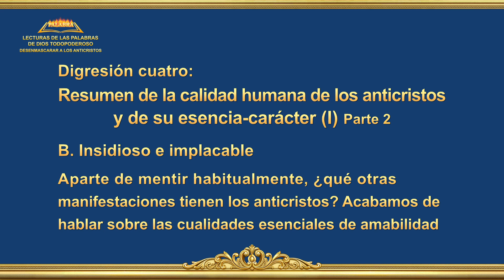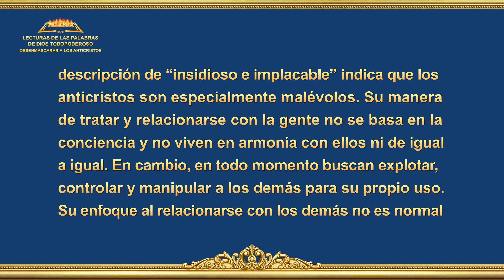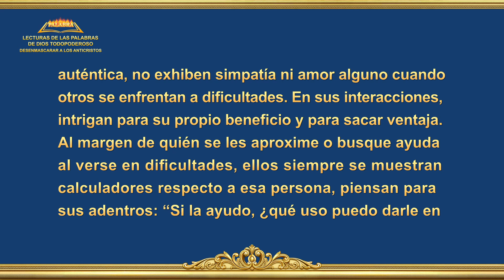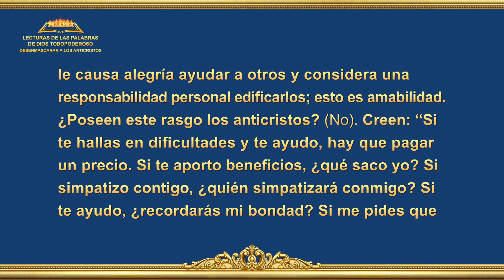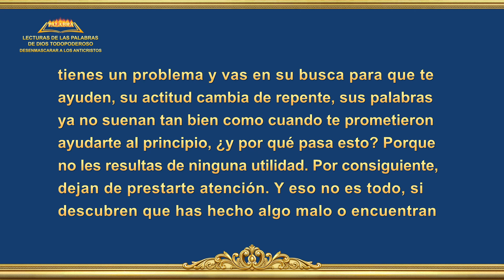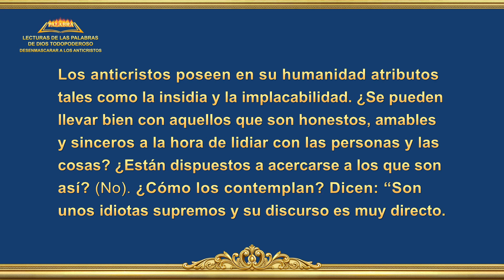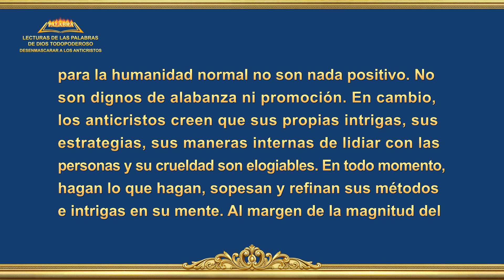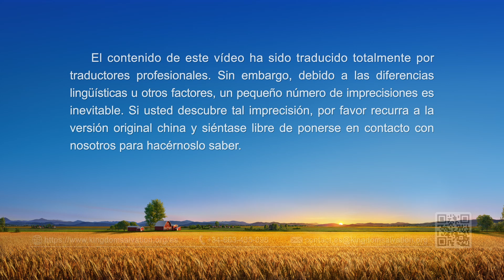Lectura de la Palabra de Dios Todopoderoso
La Palabra de Dios | Digresión cuatro: Resumen de la calidad humana de los anticristos y de su esencia-carácter (I) Parte 2